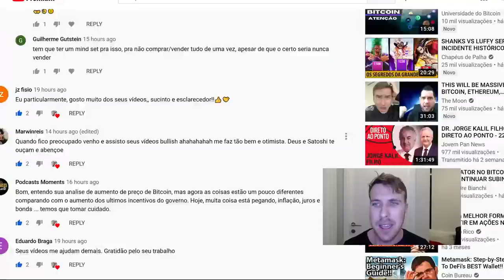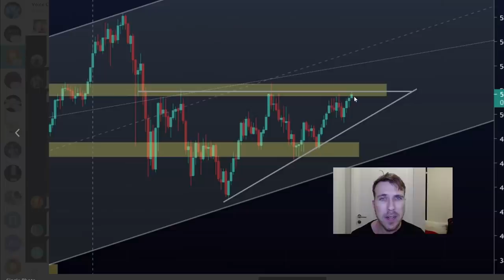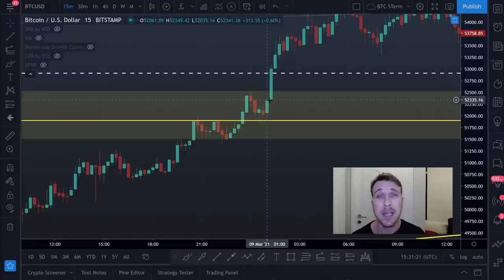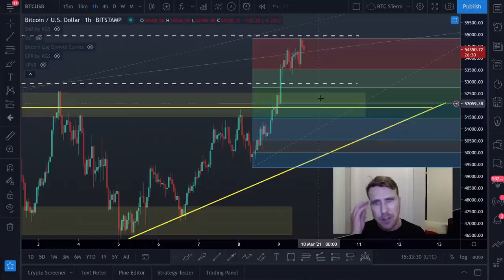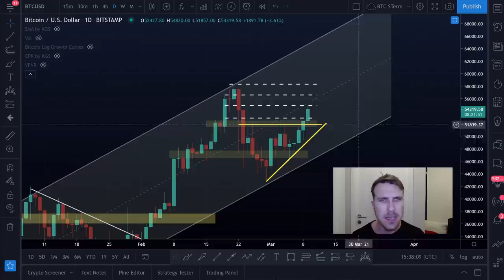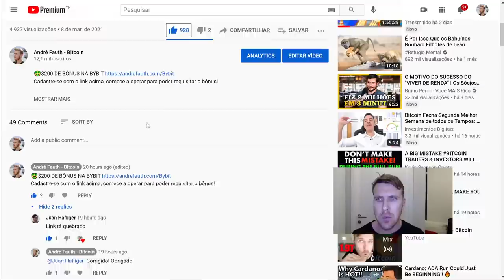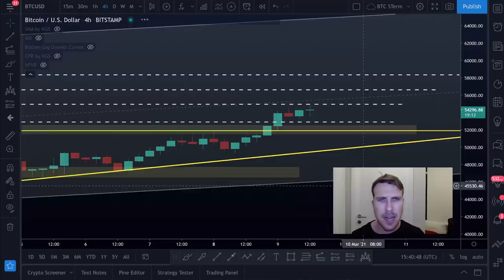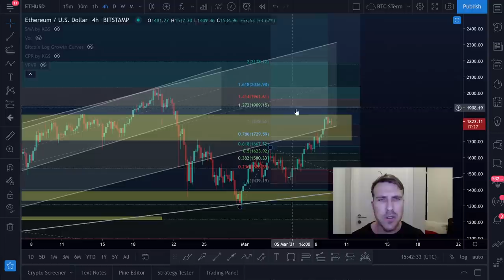VOA BITCOIN!! ROMPIMENTO PARA A FASE "E"!! [Onde entrar...?]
Cadastre-se com o link acima, comece a operar para poder requisitar o bônus!